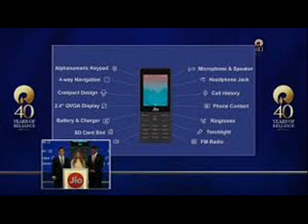FREE PHONES FROM JIO RELIANCE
FREE PHONES FROM JIO